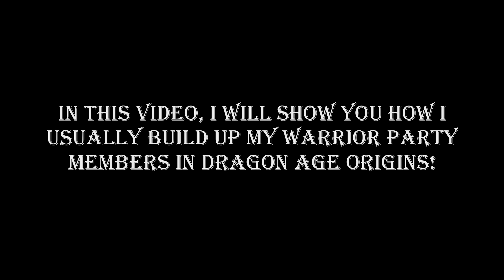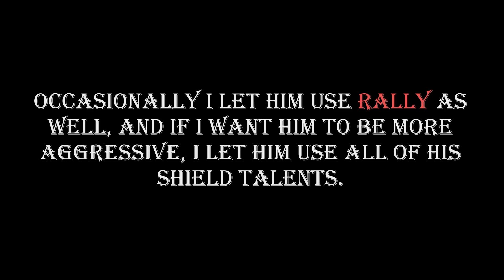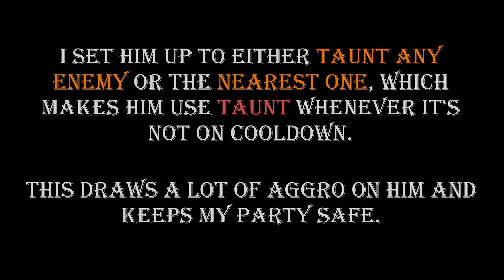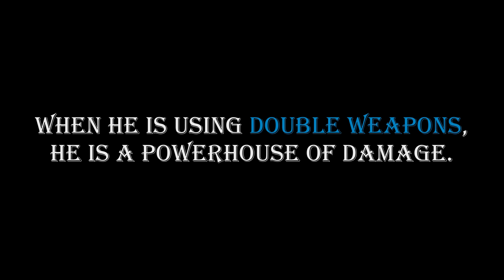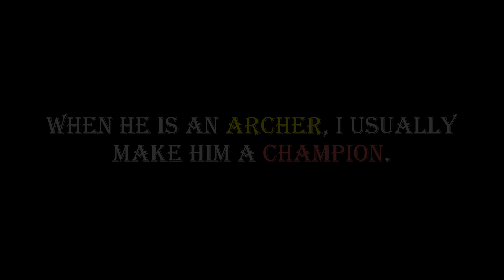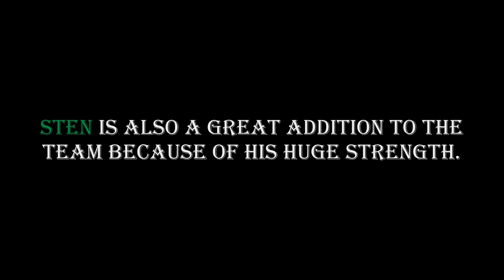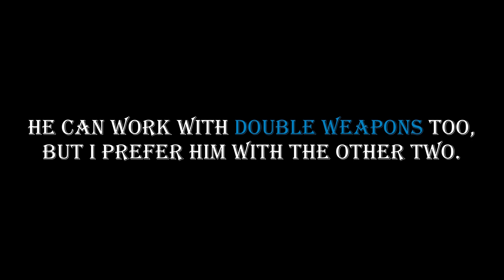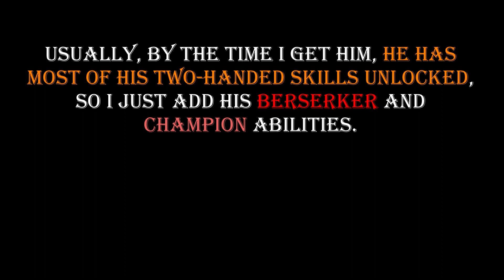How to build good WARRIOR AI in Dragon Age Origins!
Building a good AI in Dragon Age Origins might look complicated at first, but it's really not that difficult. In this video, I will show you how to build a kick-ass warrior AI build, and I even show you my recommendation for each of your warrior companion's to focus on.

My Alistair, Sten, Oghren will show you how they usually take care of themselves during my playthroughs!